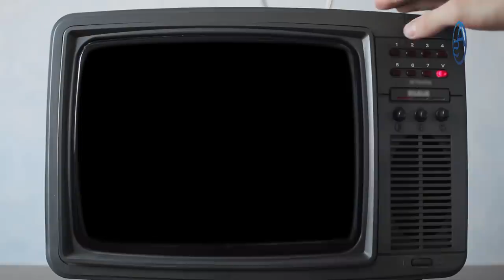El Funcionario de Danilo al que Leonel Fernández se las cobrará todas!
Vamos a cumplir nuestra promesa, vamos a revelar cual es ese funcionario del palacio al cual le iría muy mal si Leonel Fernández retorna al Poder o si en su defecto quedase como una figura influyente en la política nacional dado algún acuerdo con el PRM o incluso el mismo PLD!

Increíblemente el líder de la fuerza del pueblo perdonará agrias palabras a periodistas como Marino Zapete y su jarabe o altagracia salazar, al mismo sergio carlo y su antinoti entre otros, antes que... perdonar las palabras del señor aquí señalado!

Al centrarnos en Gonzalo Castillo y Luis Abinader estamos dejando de lado otros conflictos que se tejen y arman no muy a la sombra de la trama madre: la batalla campal rumbo a las elecciones del 5 de julio.  Fecha en la cual la Junta Central Electoral tendrá la oportunidad de elevarse una vez más y no ser blanco del escrutinio de figuras políticas u otros líderes dominicanos!